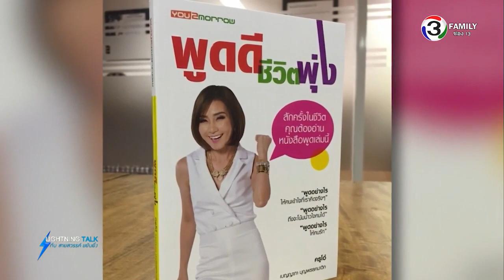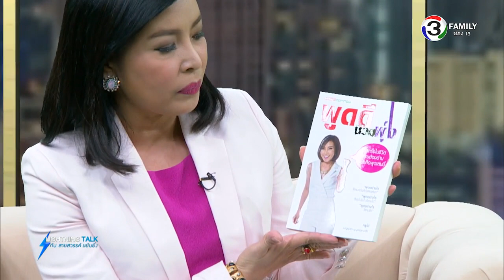Lightning Talk กับ สายสวรรค์ ขยันยิ่ง ตอน พูดดี มีพลัง สร้างความรักและความสำเร็จ 15 06 58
คืนนี้มาเรียนรู้ศิลปะของการพูด ที่เป็นกุญแจไขไปสู่บุคลิกภาพที่ดี น่าประทับใจ ก่อให้เกิดความรักความสามัคคีในครอบครัว เพื่อนฝูง และการอยู่ร่วมในสังคม ยิ่งไปกว่านั้น ผู้ที่มีชั้นเชิงในการพูดได้อย่างยอดเยี่ยม ก็จะนำมาซึ่งเสน่ห์และพลังอำนาจในการสื่อสารที่ใช้ประโยชน์ได้ในทุกวงการ ฟังเคล็ดลับที่นำไปใช้ได้จริง จากครูโอ๋ เบญญาภา บุญพรรคนาวิก วิทยากรมืออาชีพผู้เชี่ยวชาญเรื่องการพูดและการสื่อสาร เจ้าของผลงานหนังสือ "พูดดี..ชีวิตพุ่ง"

ตอน พูดดี มีพลัง สร้างความรักและความสำเร็จ
ออกอากาศวันจันทร์ที่ 15 มิถุนายน 2558

แขกรับเชิญ : คุณเบญญาภา  บุญพรรคนาวิก (ครูโอ๋) ผู้เขียนหนังสือ “พูดดี ชีวิตพุ่ง”